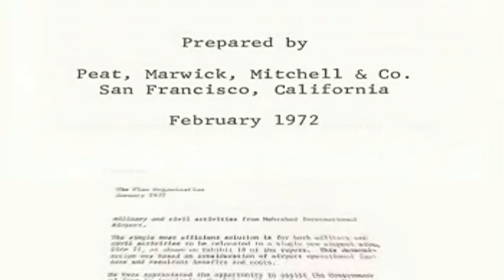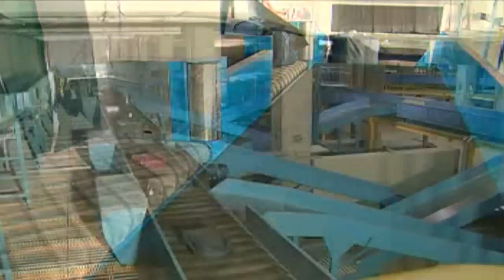Iran International Airport Imam Khomeini - Documentary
documentary about the new Iranian Imam Khomeini airport and how it was built.

Airlines and destinations:

Aeroflot Moscow-Sheremetyevo

Air Arabia Sharjah

Air Batumi Batumi, Tbilisi

AirAsia X Kuala Lumpur

Alitalia Rome-Fiumicino

Ariana Afghan Airlines Kabul, Mazar-i-Sharif

Armavia Yerevan

Atlasjet Istanbul-Atatürk, Izmir, Konya

Seasonal: Gaziantep

Austrian Airlines Vienna

Azerbaijan Airlines Baku

Belavia Minsk

bmi London-Heathrow

Bulgaria Air Seasonal: Varna

Caspian Airlines Damascus, Dubai, Istanbul-Atatürk, Kiev-
Boryspil, Minsk, Yerevan

China Southern Airlines Beijing-Capital, Urumqi

Corendon Airlines Antalya, Gaziantep, Izmir

Seasonal: Istanbul-Atatürk

Emirates Dubai

Eram Air Damascus, Izmir

Seasonal: Isparta

Etihad Airways Abu Dhabi

Freebird Airlines Seasonal: Izmir

Georgian Airways Tbilisi

Georgian International Airlines Tbilisi, Batumi, Kutaisi [8]

Gulf Air Bahrain

Iran Aseman Airlines Bishkek, Dubai, Dushanbe, Yerevan

Iraqi Airways Baghdad, Najaf[9]

Kish Air Damascus, Dubai, Istanbul-Atatürk

Seasonal: Izmir

KLM Amsterdam

Kuwait Airways Kuwait

Lufthansa Frankfurt

Mahan Air Almaty, Amritsar, Baghdad, Bangkok-
Suvarnabhumi, Birmingham, Damascus, Dammam, Delhi,
Dubai, Düsseldorf, Istanbul-Atatürk, Muscat

Onur Air Antalya, Istanbul-Atatürk
Seasonal: Izmir

Pegasus Airlines Istanbul-Sabiha Gökçen, Izmir

Seasonal: Konya

Qatar Airways Doha

Sky Airlines Nevsehir

Seasonal: Gaziantep

SunExpress Antalya

Seasonal: Adana

Syrian Air Damascus

Tailwind Airlines Seasonal: Izmir

Tajik Air Dushanbe

Turkish Airlines Istanbul-Atatürk

Turkish Airlines operated by AnadoluJet Ankara

Turkuaz Airlines Istanbul-Atatürk, Izmir

UM Airlines Kiev-Boryspil